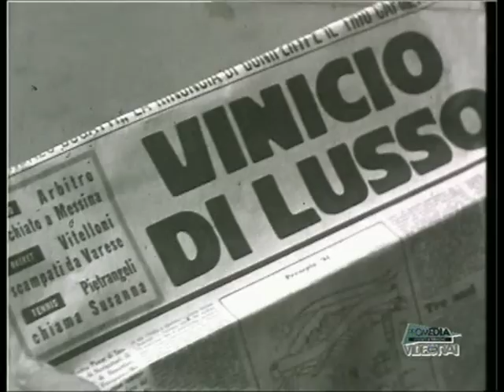Bologna Fc 1909: La filosofia del dottore (Stagione 1963/64)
Servizio televisivo sul Bologna Fc con intervista al mitico Bernardini.
Dall' archivio Promedia,estratti dal programma "80 volte Bologna"